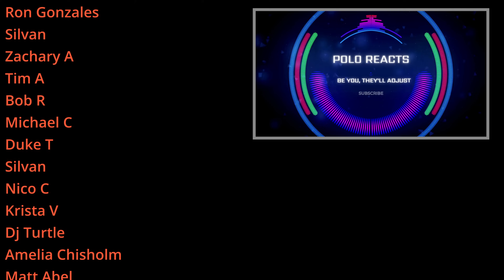First Time Hearing TOOL - SOBER (Reaction!!)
If you want to send me books, memorabilia, LPs, or any other gifts you can do that at the address below. Thank you!